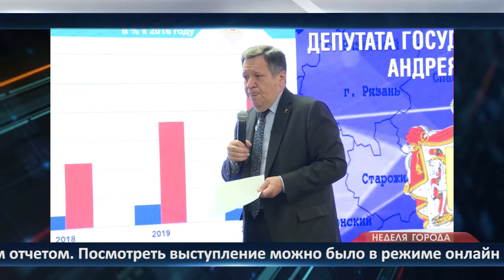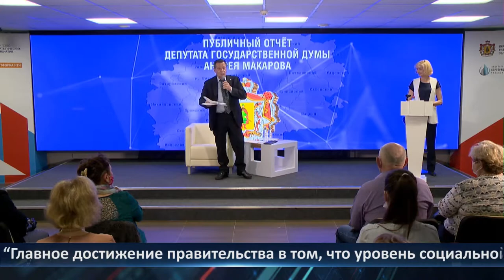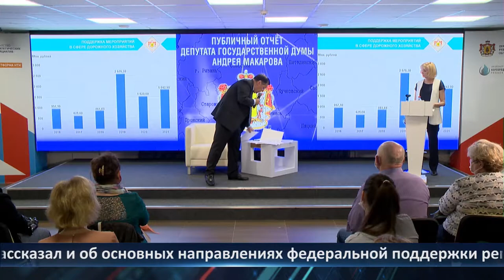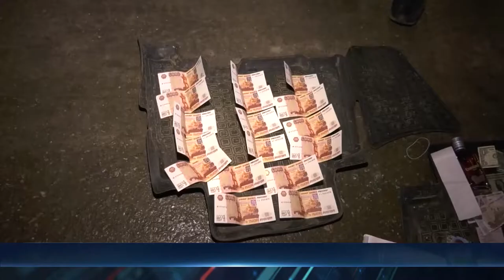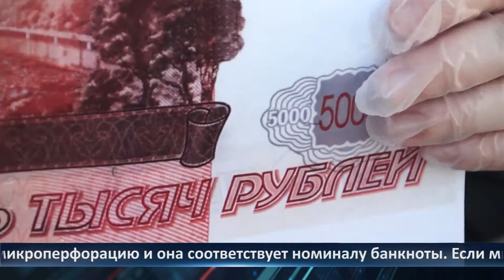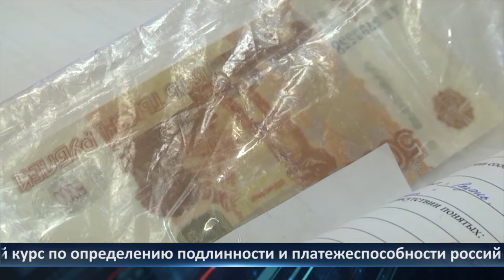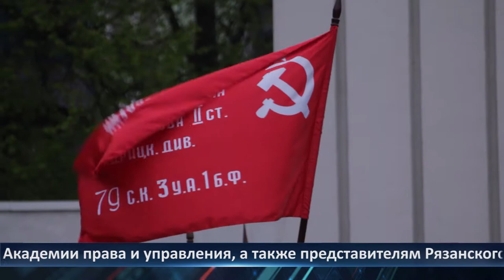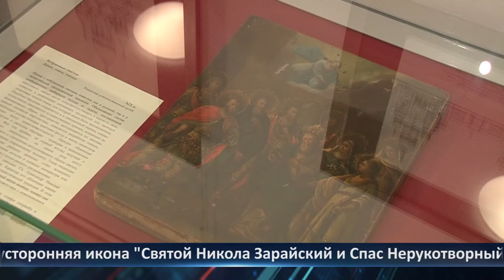Неделя города - новости Рязани 14.05.2021